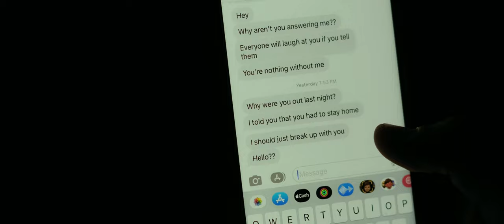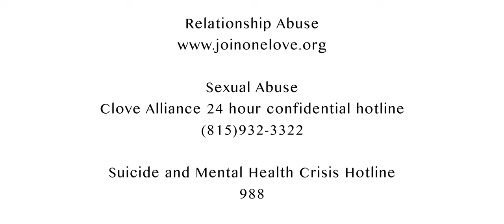Teen Dating Violence Awareness Video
This video, created by Milford High School students and Clove Alliance, aims to bring awareness to teen dating violence and encourage students to seek help. Clove Alliance has created a discussion guide for educators to use in the classroom after viewing the video.